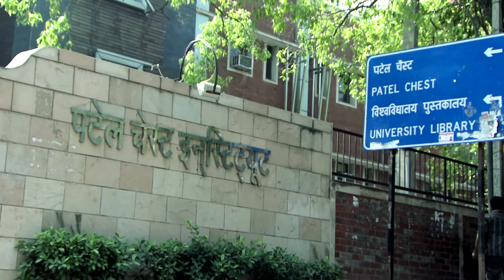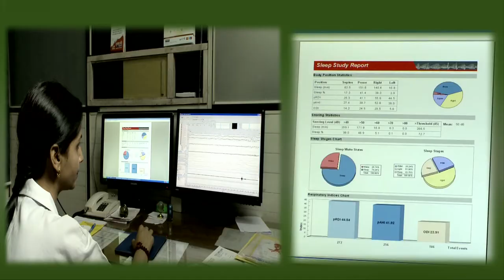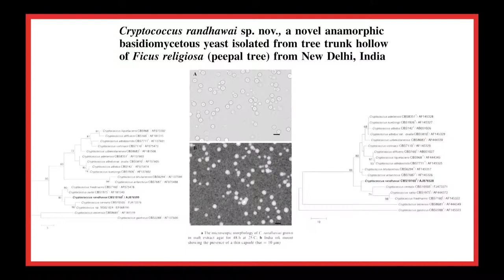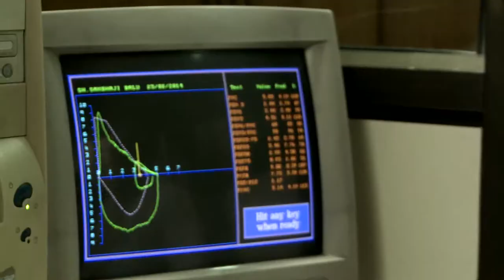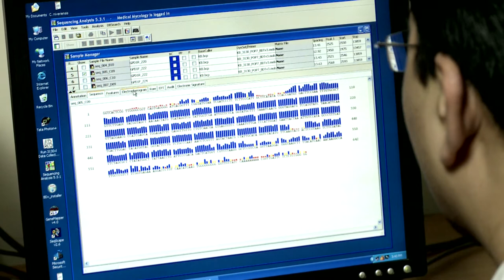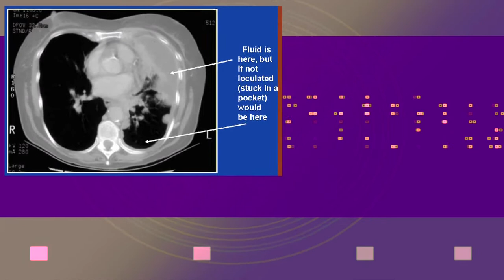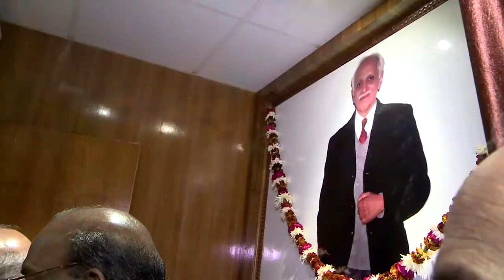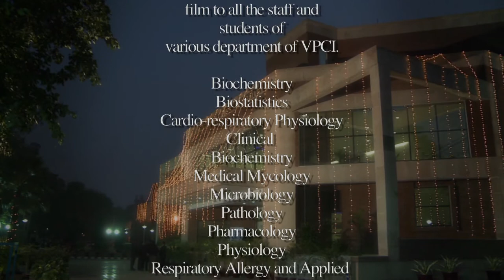Documentary film Vallabhbhai Patel Chest Institute University of Delhi,Delhi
DR RAJENDRA PRASAD FORMER DIRECTOR VALLABH BHAI PATEL CHEST INSTITUTE DELHI..FORMER PROF AND HEAD PULMONARY MEDICINE KGMU LUCNOW..FORMER DIRECTOR UP RURAL INSTITUTE OF MEDICAL SCIENCES & RESEARCH, SAIFAI AND DIRECTOR MEDICAL EDUCATION AND HEAD PULMONARY MEDICINE ERAS LUCKNOW MEDICAL AND HOSPITAL LUCKNOW  HE IS ALSO RECIPIENT OF DR B.C ROY NATIONAL AWARD FOR DEVELOPING AND PROPOGATING  PULMONARY MEDICINE IN INDIA.